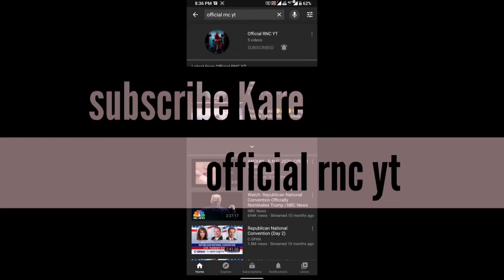Perfact Shots| Perfact nade 😉😉 shot video